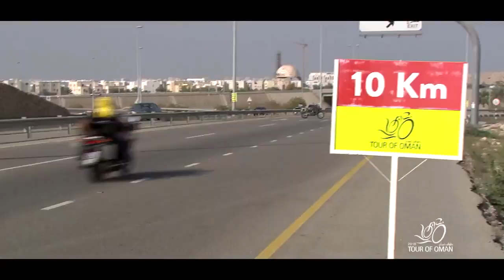ملخص اليوم الاول من نزوى الى السيب طواف_عمان_٢٠١٨ tourofoman